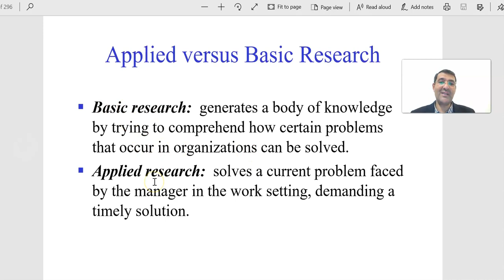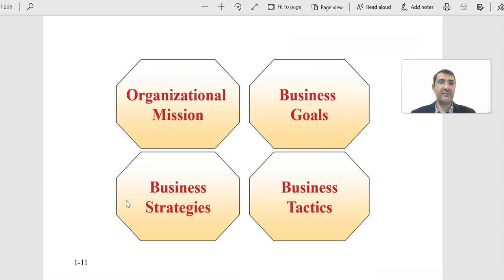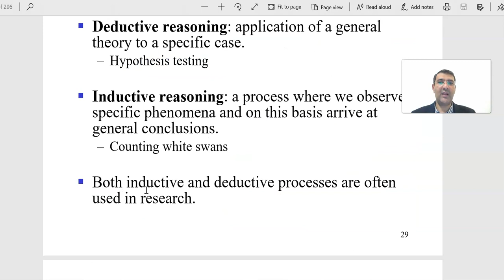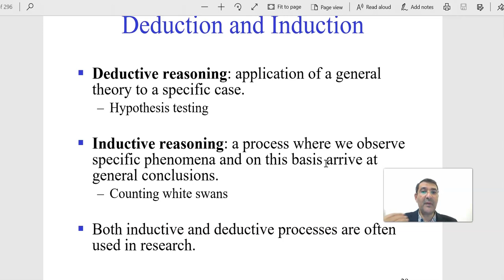Applied vs Basic - Deductive vs Inductive . شرح مفاهيم مناهج البحث العلمي. التطبيقية والاساسية